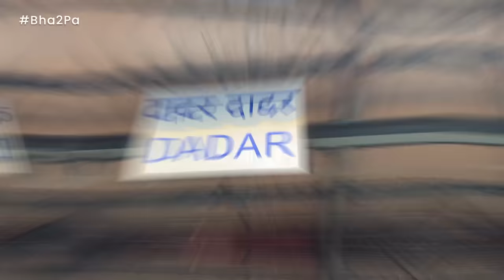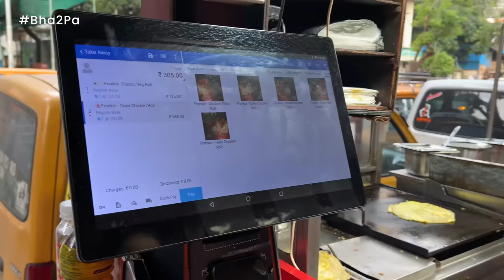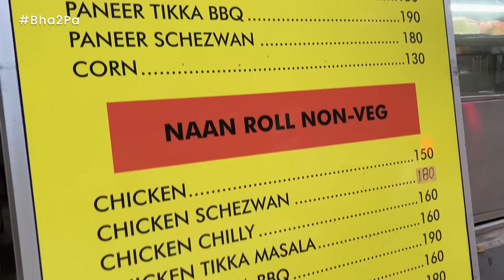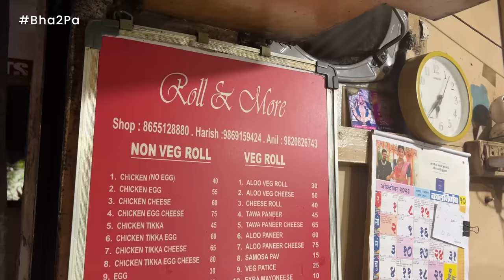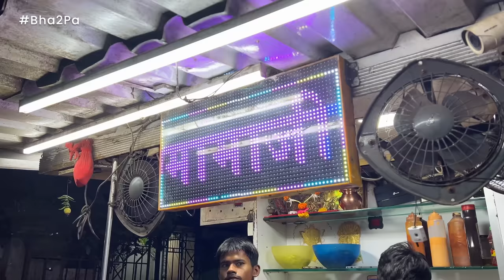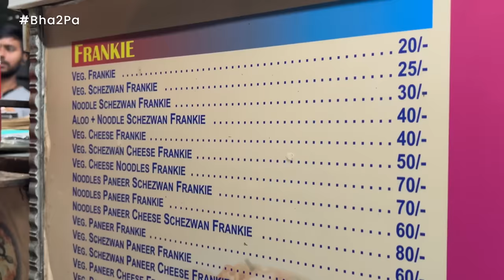Best Frankie in Dadar & Matunga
Frankie is such a gateway snack. Our foodies are trying to find the best Frankie in Dadar & Matunga. This exploration becomes tastier when nostalgia hits them! But do you know how Frankie got its name? And which frankie is best, veg or non-veg? Let's find out together.

Keluskar Road, Shivaji Park, Dadar (W), Mumbai

Prakash Kotnis Marg, Opp. Bombay Scottish School, Mahim (W), Mumbai

Opp. Ruia College, Matunga (E), Mumbai

Maskar Building, Opp. Ruia College, Matunga (E), Mumbai

Featuring:
Indrajeet More
Amey Kadam
Sayali Raut
Prachi Bagwe

Credit List:
Creative Producer - Sarang Sathaye
Director - Amey Kadam
Assistant Director - Prachi Bagwe
Shot by - Ritesh Arlekar, Pratik Wadekar
Editor - Karishma Dalvi
Sound Recordist - S.S. Sounds
Strategist - Amey Kadam
Social Media - Tejas Desai, Prachi Bagwe, Vaibhavi Torde
Creatives - Nadeem Khan, Aniket Jadhav
Subtitles - Tejas Shetye